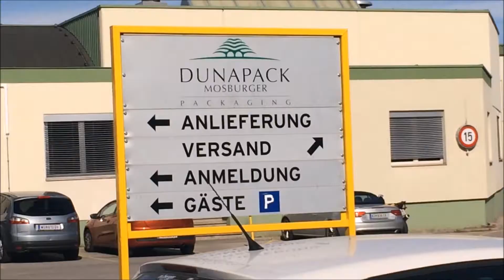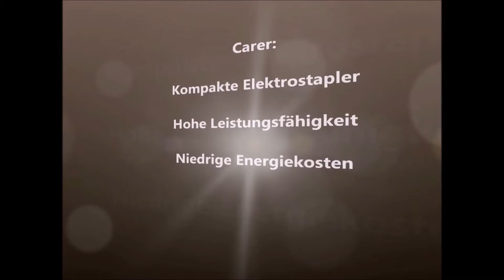A80 900 Mosburger Testeinsatz